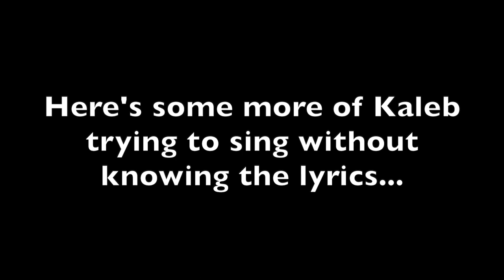A SPOONFUL OF THIS WILL MAKE YOU THROW UP!!!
New Vlogger
Featuring